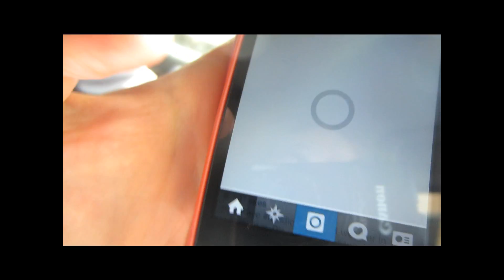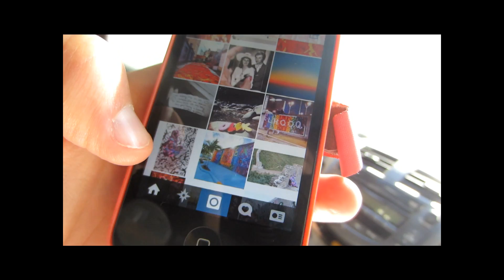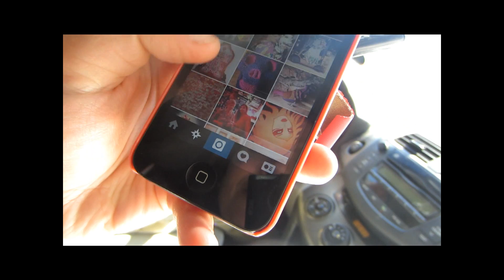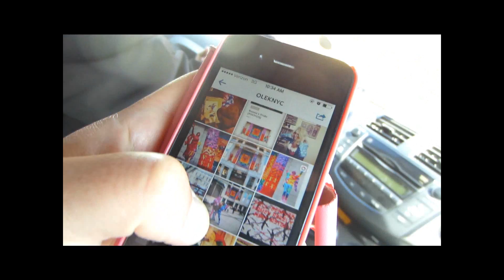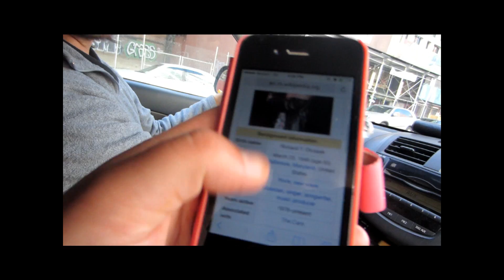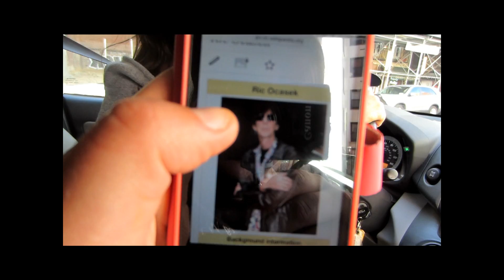We saw Ric Ocasek! April 24,2014- Two Way Traffic Daily Vlog